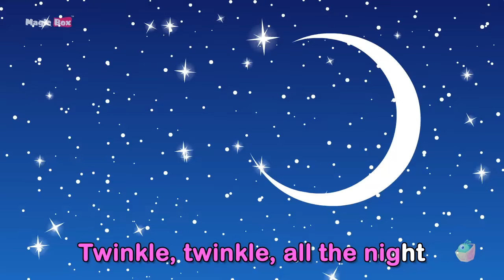I’m a Little Teapot & Lots of Nursery Rhymes | 50 Minutes Compilation from Magicbox English Kids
Magicbox Animation is proud to present to you the top English Nursery Rhymes collection. A selected compilation of the most viewed, most liked and peppy rhymes, specifically chosen to entertain your kids for over 50 minutes.

Contents:

1. I am Little Teapot
2. A Sailor Went to Sea (0:53)
3. Baa Baa Black Sheep (1:30)
4. Bingo (2:28)
5. Five Little Monkeys (3:55)
6. Head, SHoulders, Knees and Toes (6:01)
7. Incy wincy Spider (6:50)
8. Jack And Jill (7:14)
9. London Bridge ( 8:56)
10. Mary Had a Little Lamb (9:50)
11. Twinkle Twinkle ( 12:09)
12. Tom Tom The Piper Son (12:59)
13. Wheels on the Bus (13:48)
14. Five Little Monkeys (17:16)
15. If you are Happy (19:30)
16. Rock A Bye Baby (21:41)
17. After A Bath (23:06)
18. Diddle Diddle (23:46)
19. My Tooth Brush (25:07)
20. Happy Birthday (26:35)
21. Engine Number Nine (26:56)
22. If you are Happy (28:00)
23. Itsy Bitsy Spider (30:08)
24. Dashing through the Snow (30:50)
25. Little Nany Etticote (32:22)
26. Muffin Man (33:13)
27. When I walk (34:34)
28. Old Mac Donald (35:31)
29. Pat A cake (36:45)
30. Pussy sat on the Stairs (37:26)
31. Rain on the Top (38:19)
32. Rainbow (39:25)
33. Row Row Row your boat (40:02)
34. Tell me Story (40:40)
35. Thank you, God (41:31)
36.The Cock in the woods (42:26)
37. Woodpecker (43:29)
38. TomTom The Piper Son (45:00)
39. Twinkle Twinkle Traffic Light (45:45)
40. Happy Birthday (47:30)
41.  Swinging High and Swinging low (48:17)
42. I will sing you a song (48:58)